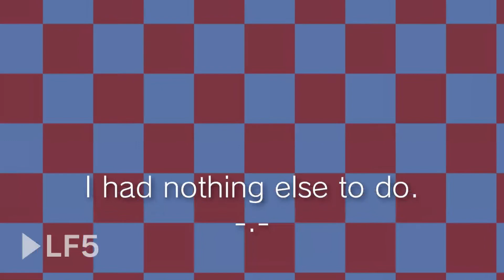Snowing 2022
very snowy day indeed